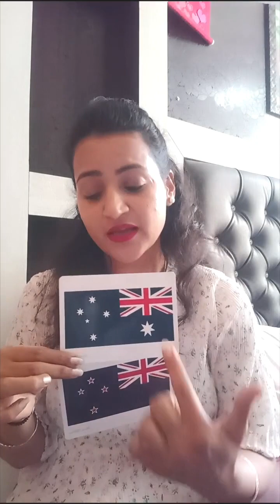How to teach kid's World's flag 🚩and currencies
How to teach kids world's flag 🚩 and currencies
you can purchase this toy from
Amazon (Sharp Children Big Size Flags Flash Cards for Kids, Currency Flash Cards, Wipe and Clean, Laminated Activity Flash Cards)
How to teach kids world map, continents, world map, geography